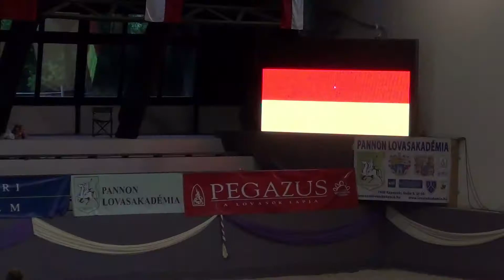INTERVIEW GREGOR KLEHE (GER), junior european champion 2018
Interview with Gregor Klehe (GER), male junior european champion 2018 in Kaposvar.

Gregor Klehe is a fundamental part of Team Inselberg, one of the most known of Germany. This is not the first time that Gregor steps up on the podium, last year he got the second place at the Vaulting World Championship for Juniors 2017, in Ebreichsdorf  Austria, just behind Juan Martin Clavijo. And this year he finally won the title at the Vaulting European Championship for Juniors. At the top of the leader board since his first compulsory, he proved, once again, the great technical preparation of the German youth.

The Vaulting Review - International Equestrian Vaulting Magazine